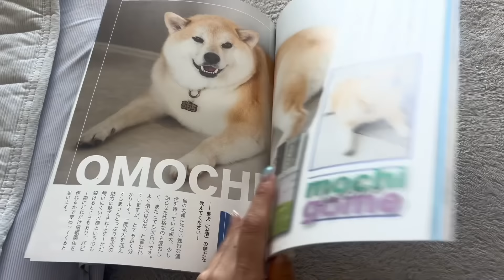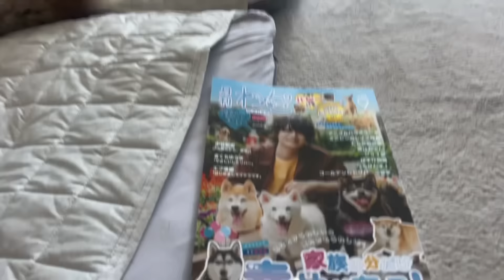人間のような元豆柴の夏の楽しみ方が面白すぎました